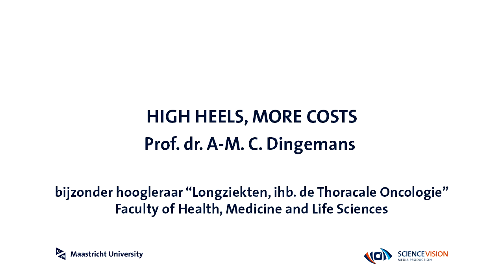“High heels, more costs”, prof dr. Anne-Marie C. Dingemans, longarts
Hoge hakken, meer kosten. Oftewel je best doen en daar staat een investering tegen over. In dit licht worden de nieuwe ontwikkelingen voor de behandeling van longkanker, zoals gerichte therapie en immunotherapie, besproken en de invloed van deze ontwikkelingen op de organisatie van de zorg.